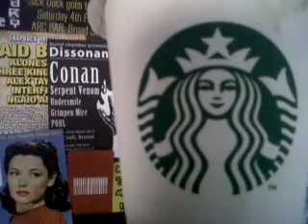Starbucks Coffee- EpiicSmurf